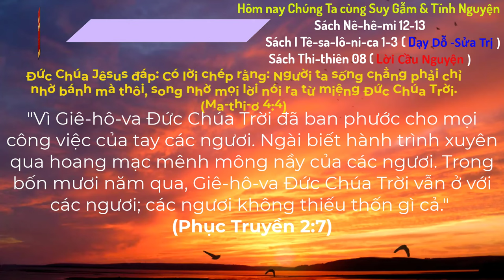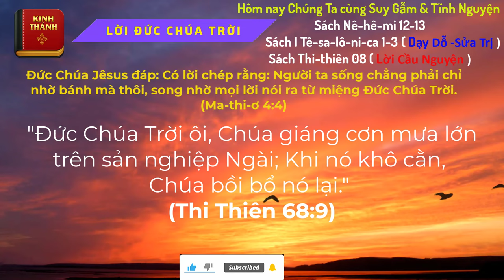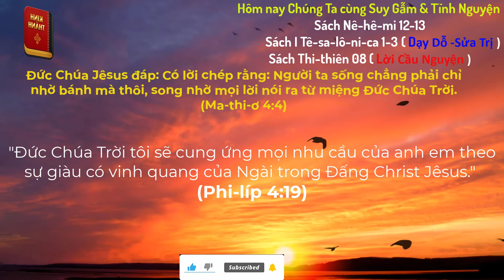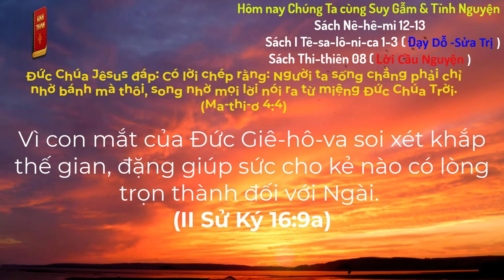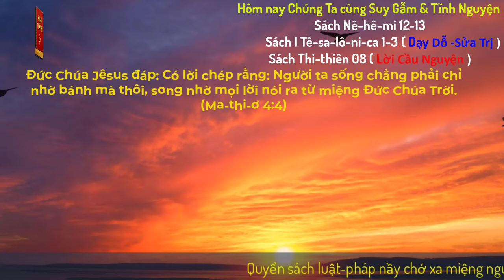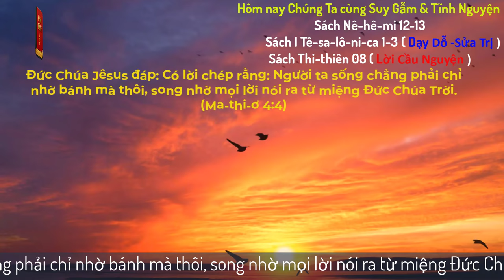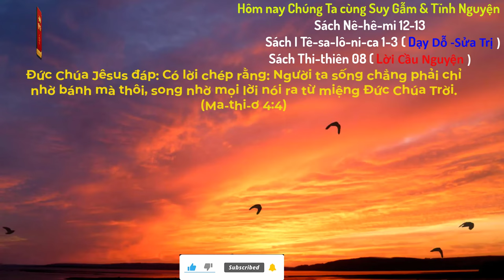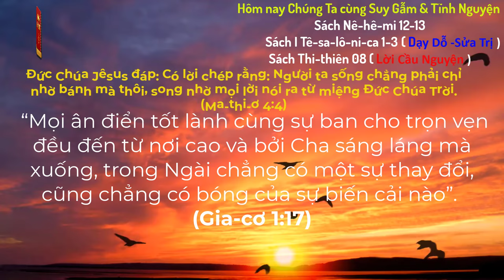Oneway Radio | Tĩnh Nguyện Hằng Ngày 14/11/2024 | Dưỡng Linh cơ Đốc